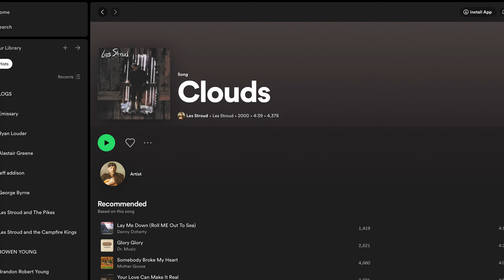Arctic Mistress official introduction from Les Stroud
WHERE YOU WILL FIND THESE AND MANY OTHER EXCLUSIVE MUSIC VIDEOS.

As I begin the launch of my entire music catalogue with the video for Arctic Mistress, here is a behind the scenes of how it all got started.

.L